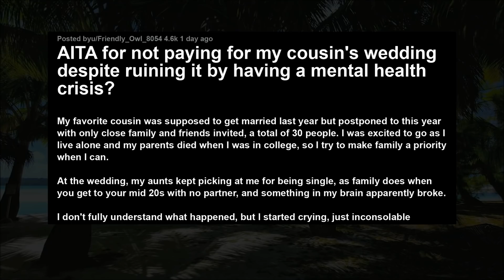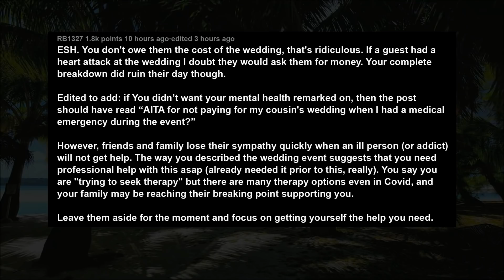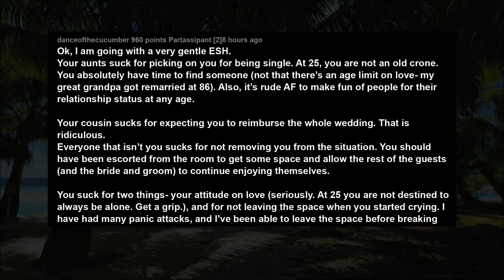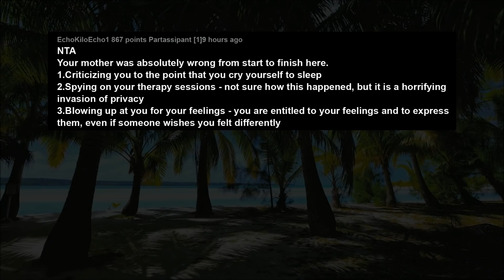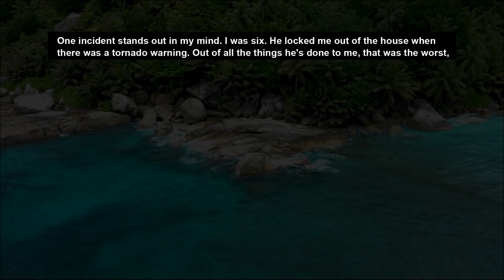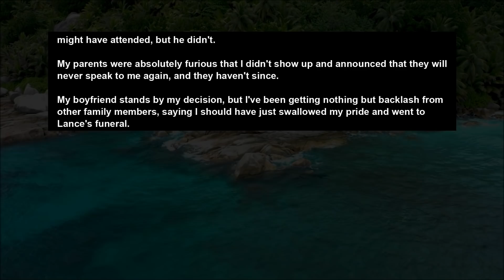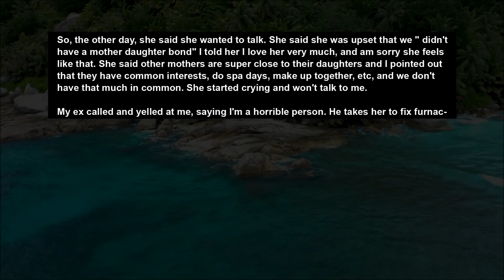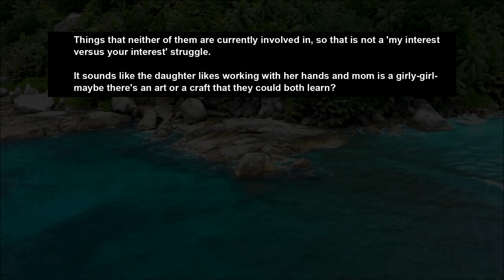Had A Mental Breakdown At My Cousin's Wedding. Now They Want Me To Pay For Whole Event Cos I... AITA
My favorite cousin was supposed to get married last year but postponed to this year with only close family and friends invited, a total of 30 people. I was excited to go as I live alone and my parents died when I was in college, so I try to make family a priority when I can.

At the wedding, my aunts kept picking at me for being single, as family does when you get to your mid 20s with no partner, and something in my brain apparently broke.

I don't fully understand what happened, but I started crying, just inconsolable weeping. I remember slumping to the ground crying but after that it's like my brain just...shut off. I don't remember saying anything but according to my relatives and the hospital I kept rocking and crying. The next thing I remember, I was in the hospital feeling very calm. They kept me overnight, but released me saying it was just a panic attack.

Story 1:
AITA for not paying for my cousin's wedding despite ruining it by having a mental health crisis?
Story 2:
AITA for calling my mom a terrible parent and temporarly running away after learning she listens to my therapy sessions.
Story 3:
AITA for refusing to attend my brother's funeral?
Story 4:
AITA for making my 19 year old cry because I said we have nothing in common and that's why we aren't close?